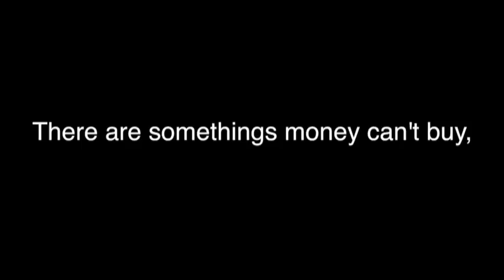Fake Priceless AJ Damico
This video is about Trip Week